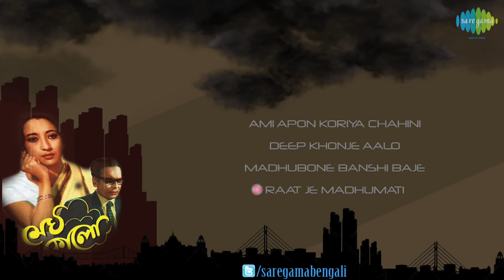Megh Kalo | All Songs | Bengali Movie Songs | Audio Jukebox | Basanta Chowdhury, Suchitra Sen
Megh Kalo is a Drama, Family bengali movie, directed by Sushil Mukhopadhyay, starring Suchitra Sen, Basanta Chowdhury, Bikash Ray, Jiben Bose along with others. Megh Kalo story goes like this: Sagar Mukherjee is a tea taster in profession. He lives beside the house of Shipra, his neighbour, Prasad Halder is the boss of Sagar’s company and he also lives beside them. Sagar and Shipra fall in love with each other and ultimately go for Registry marriage without informing Shipra’s parents.

Songs ::
♫ Ami Apan Koriya Chahini :: 00:03
♫ Deep Khonje Aalo :: 03:57
♫ Madhubone Banshi Baje :: 07:25
♫ Raat Je Madhumati :: 12:45

Film :: Megh Kalo
Song :: Ami Apan Koriya Chahini
Mood :: Happy,Love,Longing
Theme :: Love
Featuring Starcast :: Basanta Chowdhury, Suchitra Sen, Bikash Ray, Jiben Bose, Subrata Chatterjee, Chaya Devi, Malina Devi

Film :: Megh Kalo
Song :: Deep Khonje Aalo
Mood :: Sad,Sadness,Sadness,Gloom
Theme :: Love
Featuring Starcast :: Basanta Chowdhury, Suchitra Sen, Bikash Ray, Jiben Bose, Subrata Chatterjee, Chaya Devi, Malina Devi, Amarnath Mukherjee

Film :: Megh Kalo
Song :: Madhubone Banshi Baje
Mood :: Happy,Joy,Contentment,Pleasure
Theme :: Devotional
Featuring Starcast :: Basanta Chowdhury, Suchitra Sen, Basanta Chowdhury, Suchitra Sen, Bikash Ray

Film :: Megh Kalo
Song :: Raat Je Madhumati
Mood :: Happy,Joy,Contentment,Pleasure
Theme :: Love
Featuring Starcast :: Basanta Chowdhury, Suchitra Sen